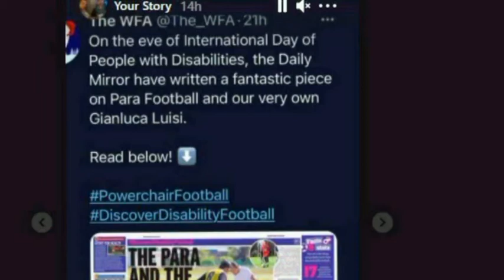So grateful for the opportunity!!!! | REAL TALK Ep 3